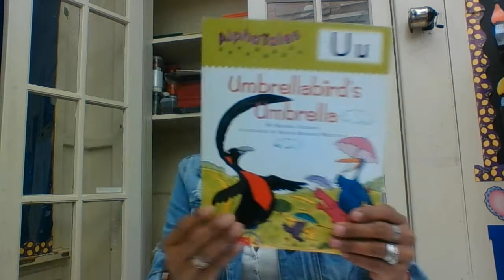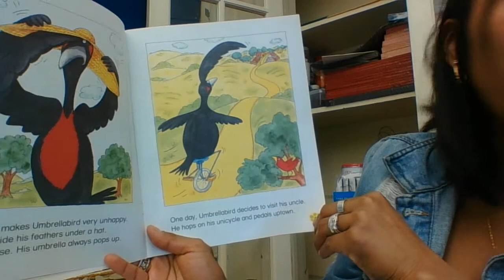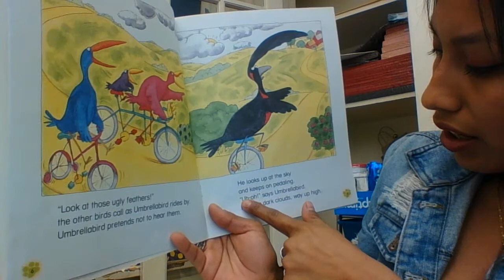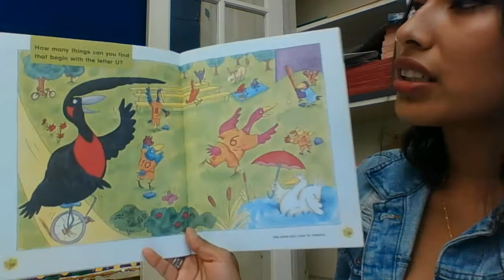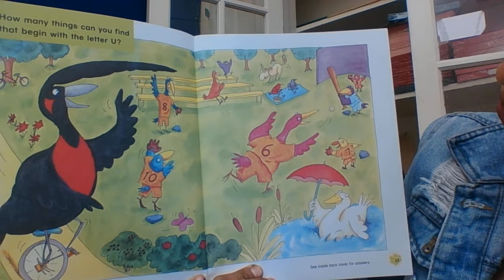Alpatales Letter U Read Aloud